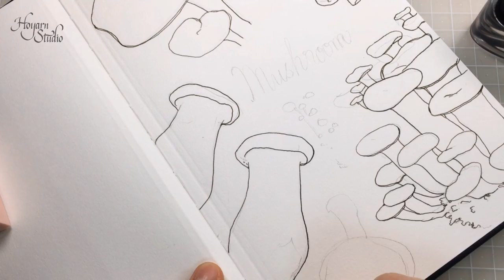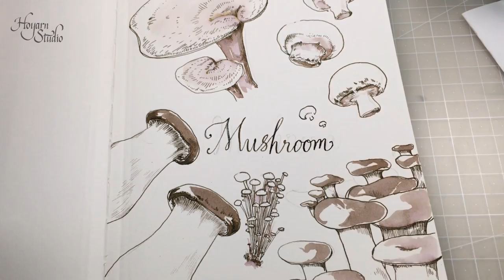Pen & Ink Drawing TimeLapse "Mushrooms" : Hoyarn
◇ 약 2주만에 업로드입니다. 오랜만에 온 것 같은 그런 기분이..
이번에는 새 스케치북에 그림을 그려봤어요. 끝까지 알차게 채워넣을 수 있기를! :D

◇ Supplies used :

• NIKKO Spoon Model Nib : 닛코 스푼 닙
• TACHIKAWA Maru(Mapping) Model Nib : 타치카와 마루(매핑)닙
• Brause Rose Nib : 브라우스 로즈 닙
• Pilot Iroshizuku Yama-guri Ink : 파이롯트 이로시주쿠 야마구리 잉크
• Pentel Aquash Water Brush : 펜텔 워터 브러쉬
• Stillman & Birn Premium Sketchbook - Alpha 5.5x8.5 inch: 스틸맨&번 스케치북 알파

If you want to see more interesting things,